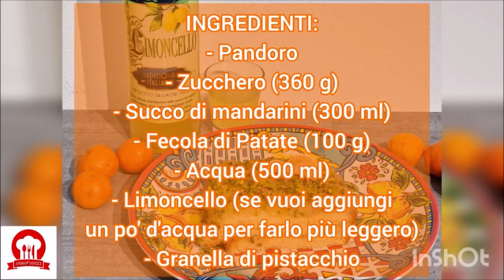Riciclo del pandoro, ricetta antispreco: pandoro al limoncello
Un fantastico pandoro al limoncello con crema al mandarino per riciclare i pandoro avanzati a Natale, gustosissima ricetta!
Come riciclare il pandoro con @videofood2356